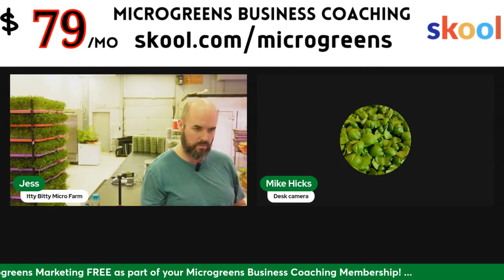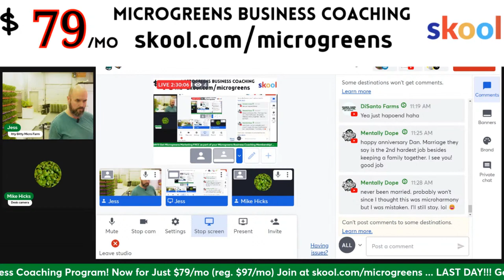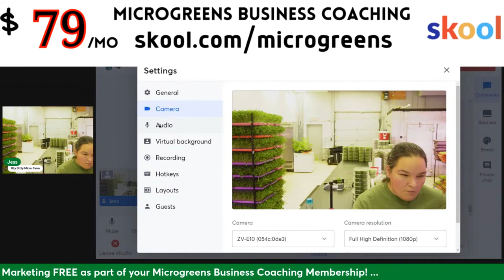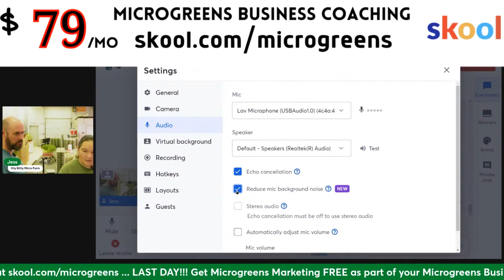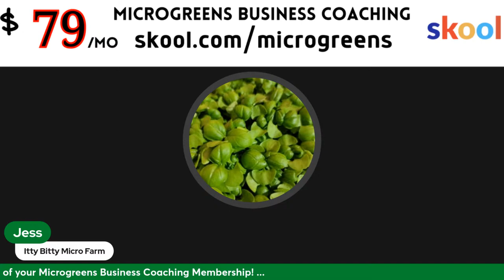🌱✂️ LIVE: Sunday Harvest Party - Microgreens Edition! ✂️🌱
Welcome to our live journey, where we explore the wonders of microgreens, from seed to harvest. Whether we're in the middle of our Monday morning harvest, packaging for deliveries, or showcasing at a product expo, we're here to share our passion and knowledge with you.

🌿 What's Happening Today: Sunday LIVE Harvesting!

Exclusive Behind-the-Scenes Look: From harvesting techniques to packaging and beyond.

Live Q&A: Got questions? We're here to answer them in real-time. Dive into the discussion and expand your green thumb knowledge.

Community Connect: Engage with like-minded enthusiasts and aspiring growers. Share, learn, and grow together.

👉 Join our FREE community on Skool for exclusive content, tips, and discussions

Expert Tips: As someone who's not only obsessed with growing microgreens but also coaching others to grow their microgreen businesses, I'll share insights you won't find anywhere else.

Interactive Fun: This isn't just about watching; it's about participating. Share your thoughts, ask questions live, and maybe even get featured on the stream!

Grow Together: Our community is all about support and inspiration. Learn from the collective wisdom of fellow growers and share your own experiences.

Useful Links:
Have questions? Drop them in the chat!

Our mission is to inspire and educate on the sustainable, healthy lifestyle that microgreens offer. Each live stream is an opportunity to connect, learn, and share in the growth journey.

Want to create engaging live streams?

Get Awesome Music for your videos! Music by CreatorMix.com